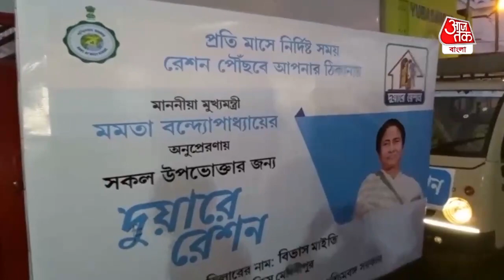Duare ration project| পশ্চিম মেদিনীপুরে হেঁটে গ্রাহকের বাড়িতে রেশন দিয়ে এলেন জেলা শাসক-পুলিশ সুপার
রাজ্যের সর্বত্র দুয়ারে রেশন প্রকল্পের উদ্বোধন করলেন মুখ্যমন্ত্রী মমতা বন্দোপাধ্যায় ৷ পশ্চিম মেদিনীপুরের মেদিনীপুর শহরেও বিশাল প্লাজমা এলইডি লাগিয়ে তা ভার্চুয়ালি দেখানোর আয়োজন করা হয়েছিল ৷ শহরের জগনুতলা মাঠে সেই অনুষ্ঠানে সামিল হয়েছিলেন জেলার বিভিন্ন বিধায়ক, জন প্রতিনিধিরা ছাড়াও জেলাশাসক ডা: রেশমী কমল, পুলিশ সুপার দীনেশ কুমারও ৷ মুখ্যমন্ত্রী উদ্বোধন করার পরে সেই প্রতিকী হিসেবে রেশনের সামগ্রী এক গ্রাহকের বাড়িতে পৌঁছে দিলেন  জেলা শাসক ও পুলিশ সুপার ৷